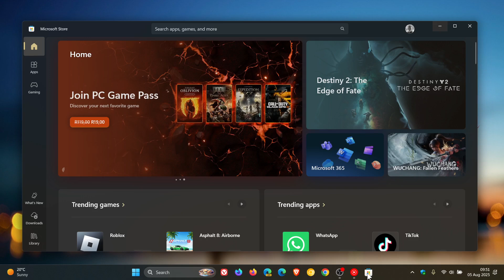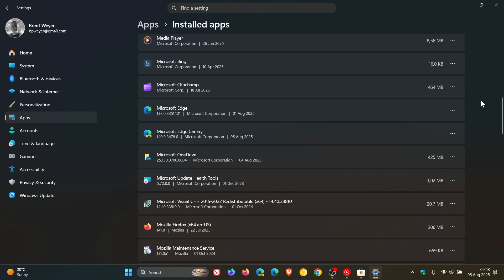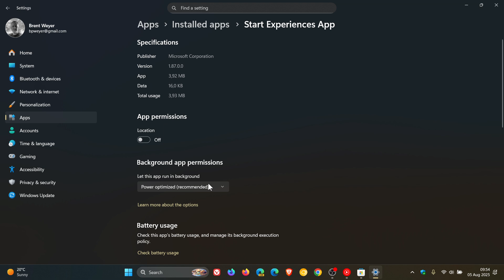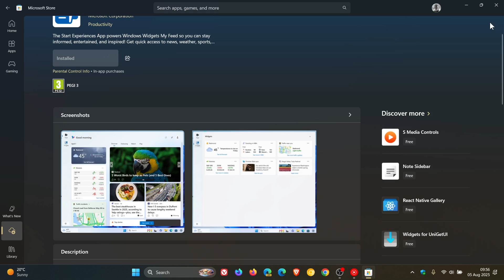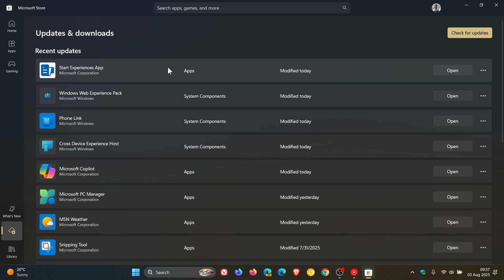I Just Got the "New" Windows 11 Start Experiences App (New Widgets Board?)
The Start Experiences App powers Windows Widgets My Feed. Got it for the first time today.